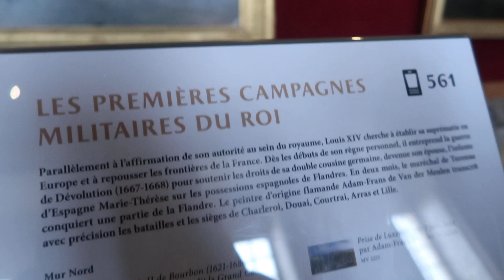Château de Versailles. 3